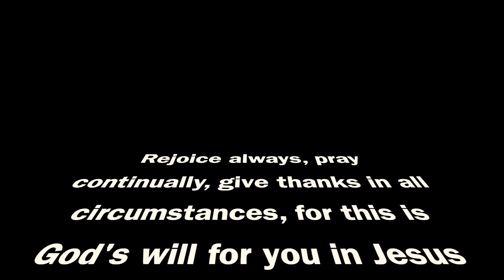10 POUND BASS ON TOURNAMENT DAY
Ten Pound Bass Caught on Tournament Day Sight Fishing!

Short clip of fish catch and commentary leading up to the catch.

Please make sure and follow my JSLOT Outdoors Facebook page as well- @JSLOTOUTDOORS

Equipment:
Rod-
"The ONE" 4.5 XHM- 7'-6"
PowerTackle.com

55 LB Samurai Braided Line
Owner 4/0 Hook
Reaction Innovations Sweet Beaver 4.20 Color SWB-063 Dirty Sanchez